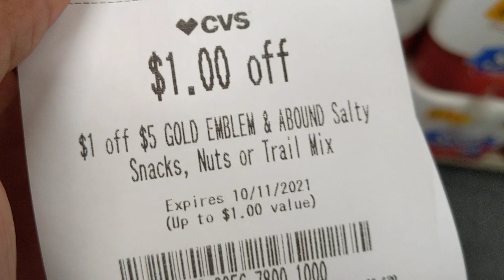October 4, 2021